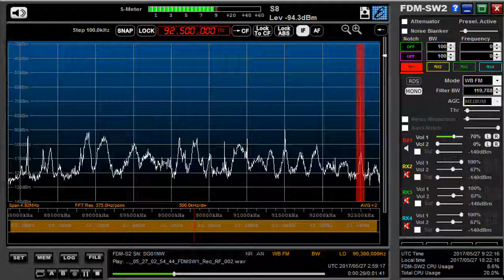92 5 MHz 大宝桑広播電台 May 27,2017 0300 UTC